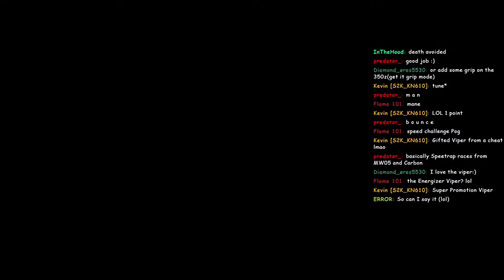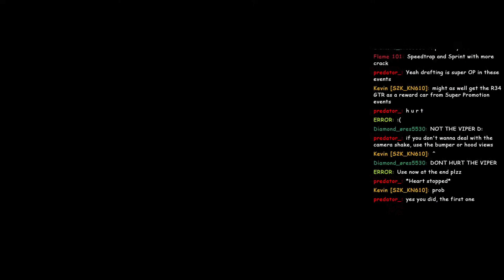First Top Speed Run be like... - NFS Prostreet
The infamous top speed run in NFS Prostreet. Extreme velocity, deadly risk; one wrong move and your car is destroyed! It's said they're one of the two hard parts of this game, but is it true? I take one on and full send it...

Mods used:
HD Ui
HD Liveries
HD Reflections
8K HDRI Skyboxes
Extra Options
Generic Fix
Extended Customization
Tank Unslapper